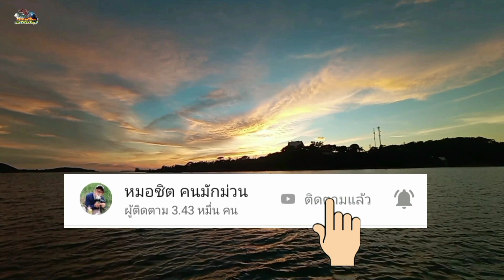ลงเสบียงเพิ่มใช้ชีวิตในเรือ ตกปลาหากับข้าว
ใช้ชีวิตในเรือแบบง่ายๆ หาอยู่หากินแบบวิถีชาวเล